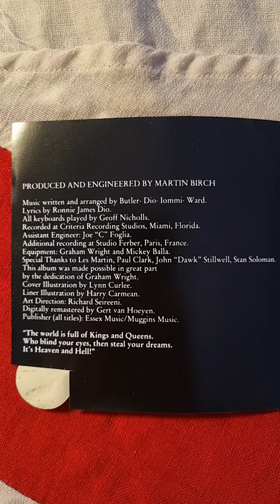Black Sabbath - Heaven And Hell Mini Album Close Up (1993) (CD)